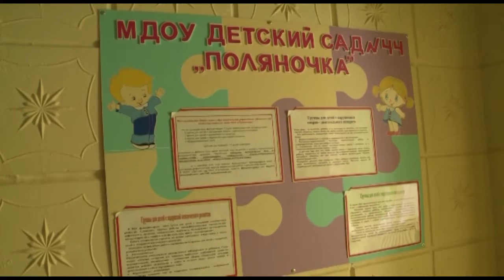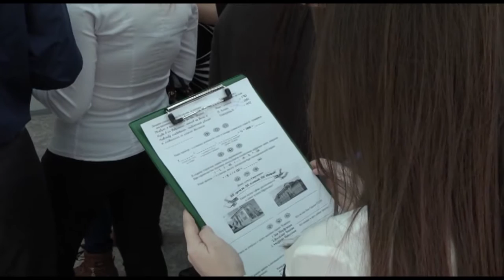Республика 11 03 2016 на чувашском языке Вечерний выпуск